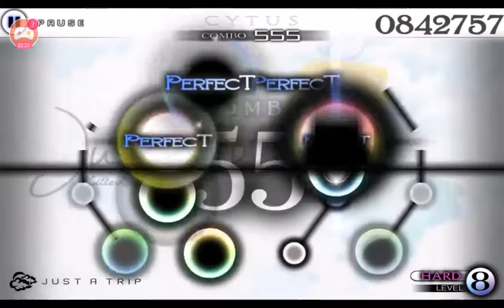Just a Trip - Hard Lv8